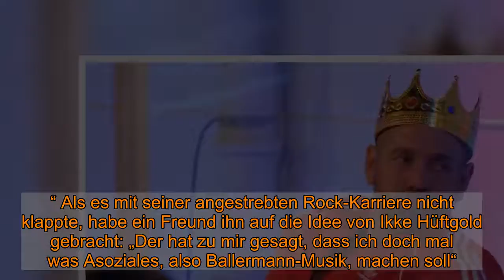„Du wirst zwangsläufig Millionär“: Ballermann-Star Ikke Hüftgold verrät seine Gagen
Limburg an der Lahn -  Ikke Hüftgold ist seit Jahren Dauergast am Ballermann, seine Hits grölen Partygänger mit Leidenschaft mit. Doch wie hat es Matthias Distel, der sich hinter der Kunstfigur verbirgt, so weit geschafft? Das verriet der 44-Jährige nun im „OMR Podcast“.  Empfohlener redaktioneller Inhalt   An dieser Stelle finden Sie einen relevanten Inhalt der externen Plattform Glomex, der den Artikel ergänzt. Sie können ihn sich einfach mit einem Klick anzeigen lassen und auch wieder ausblenden.   Ich bin damit einverstanden, dass mir externe Inhalte der externen Plattform Glomex angezeigt werden. Dabei können personenbezogene Daten an Drittplattformen übermittelt werden. Mehr dazu in unserer Datenschutzerklärung.    Eigentlich wollte Matthias Distel (44) alias Ikke Hüftgold gar nicht an den Ballermann, wohl aber auf die Bühne – allerdings als Rockmusiker. Das verriet der 44-Jährige in der jüngsten Ausgabe des „OMR Podcast“, die seit dem vergangenen Mittwoch unter anderem bei den Streamingdiensten Spotify und Deezer zu hören ist.  Ikke Hüftgold: „Am Anfang habe ich mich geschämt“ „Mein Weg war immer darauf gepolt, auf die Bühne zu kommen“, erklärte Distel gegenüber dem Moderator Philipp Westermeyer. „Ich habe mich dafür am Anfang komplett geschämt, dann aber reingegroovt und relativ schnell gemerkt, dass da Potenzial drinsteckt.“ Als es mit seiner angestrebten Rock-Karriere nicht klappte, habe ein Freund ihn auf die Idee von Ikke Hüftgold gebracht: „Der hat zu mir gesagt, dass ich doch mal was Asoziales, also Ballermann-Musik, machen soll“. Nachdem der Freund zwei Kisten Bier an der Tankstelle geholt hatte, habe Distel noch am selben Abend den ersten Ikke-Hüftgold-Song geschrieben. Ein Jahr später, 2009, sei er dann mit schlechter Perücke und Trainingsanzug erstmals als Ikke Hüftgold auf der Bühne im Bierkönig auf Mallorca gestanden.  Ikke Hüftgold verrät, was er pro Auftritt kassiert Zuvor habe er mehrere Tage lang Promo vor Ort gemacht: „Wir haben das mit Autogramm-Karten ganz groß aufgezogen. Dabei hatte ich da noch gar keinen Auftritt“. Er habe Tausende Autogramme mit einem angetackerten Präservativ verteilt. „Ich bin dann im Bierkönig auf die Bühne und wurde komplett zerfeiert von Leuten, die das nie gehört hatten.“  Empfohlener redaktioneller Inhalt   An dieser Stelle finden Sie einen relevanten Inhalt der externen Plattform Apester, der den Artikel ergänzt. Sie können ihn sich einfach mit einem Klick anzeigen lassen und auch wieder ausblenden.   Ich bin damit einverstanden, dass mir externe Inhalte der externen Plattform Apester angezeigt werden. Dabei können personenbezogene Daten an Drittplattformen übermittelt werden. Mehr dazu in unserer Datenschutzerklärung.    Ein Jahr später habe er seinen ersten Jahresvertrag für 1.000 Euro pro Auftritt unterschrieben. In seinen besten Jahren, 2015 und 2016, seien es sogar 3.000 Euro pro Auftritt auf Mallorca und 7.000 bis 8.000 Euro pro Auftritt auf Partys in Deutschland gewesen.Ikke Hüftgold